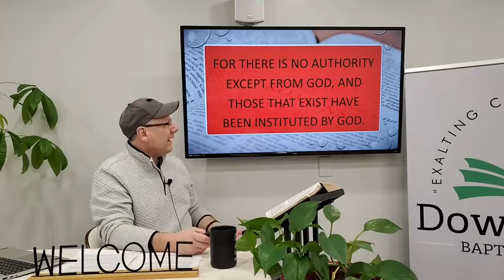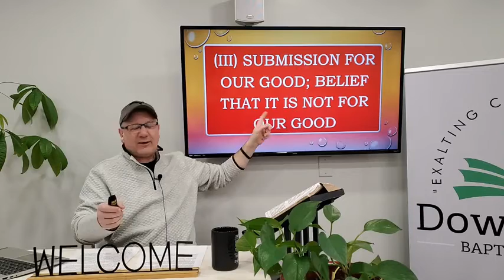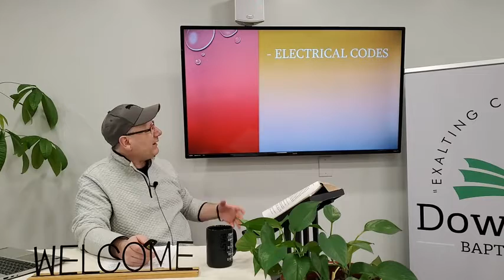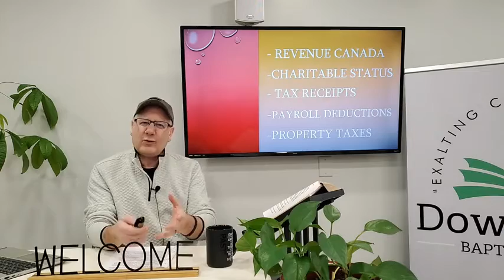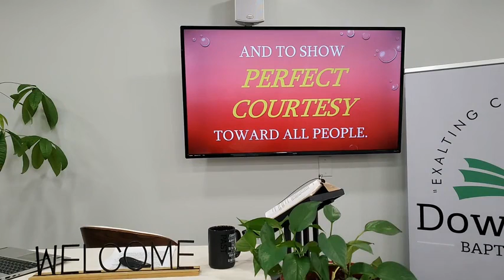Wednesday Night Facebook Live - February 24 2021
"CONGREGATIONAL CONNECTION"

"The church's relationship to government";
- Wyatt Graham; Executive Director, The Gospel Coalition Canada

Romans 13